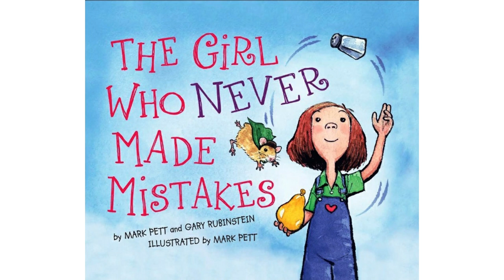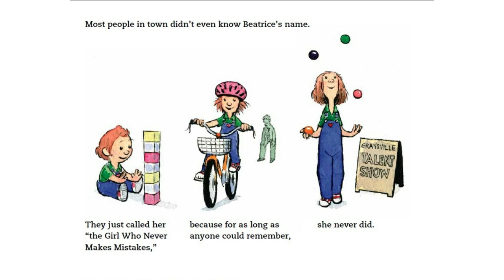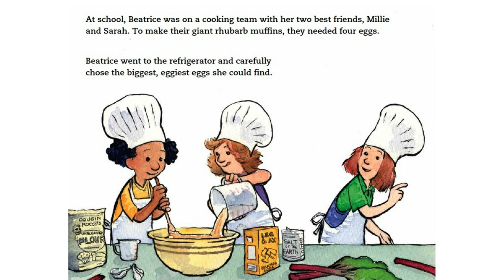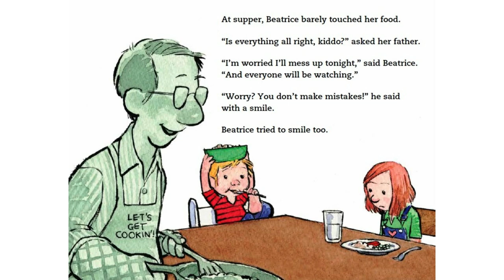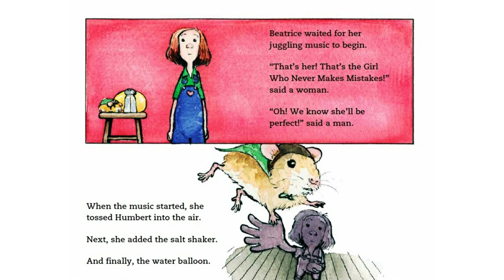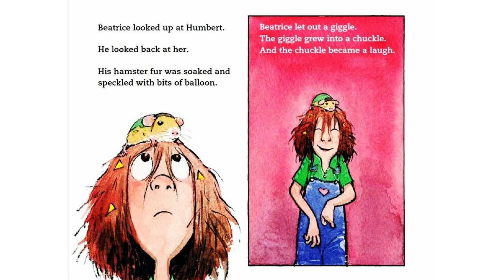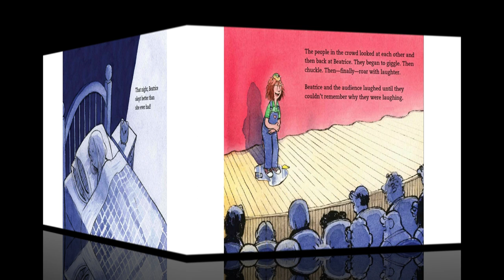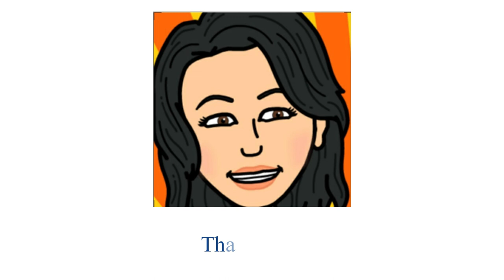THE GIRL WHO NEVER MADE MISTAKES | KIDS READING BOOKS WITH ENGLISH SUBTITLES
The Girl Who Never Made Mistakes
Children's Story Book by Mark Pett and Gary Rubinstein
Illustrated by Mark Pett

immediately.
► You can get the hardcover from Amazon